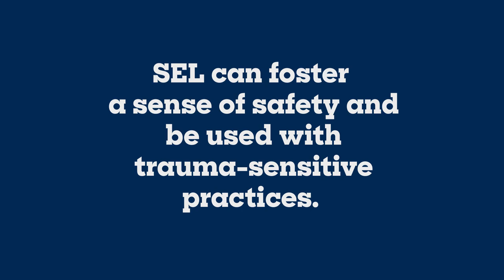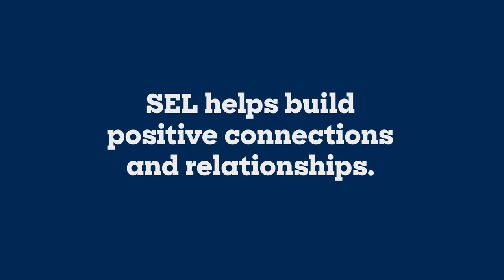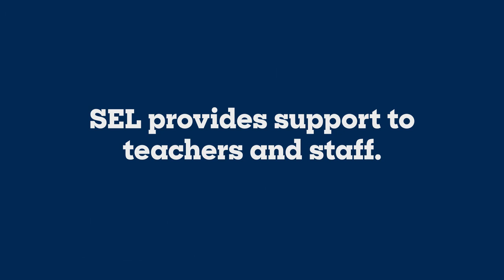Four Reasons Why SEL is So Important Right Now. SEL is Social and Emotional Learning Skills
As we plan for the school year ahead, one thing is clear—the intrinsic value of Social-Emotional Learning, or SEL. Watch this video to find out why it’s time to bring SEL front and center.

SEL Training For Teachers

l SEL Training for Teachers l Social Emotional Learning (SEL) Development Training

SEL Training for Teachers is a course that offers a wide variety of tools that empower teachers and educators to understand and practice SEL, for themselves and their students.